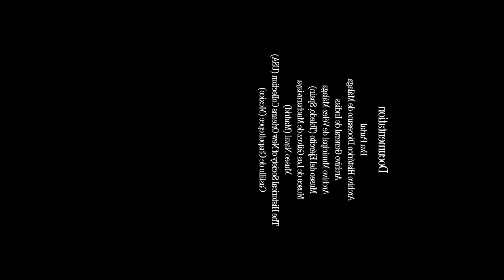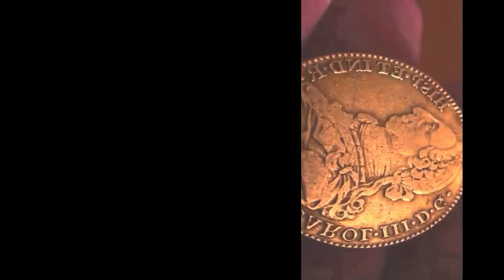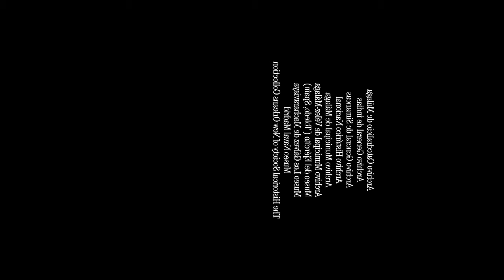Vídeo en 3D de Bernardo de Gálvez titulado Los Gálvez y Macharaviaya (en inglés)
Vídeo financiado por el Plan de Dinamización del Producto Turístico de la Axarquía